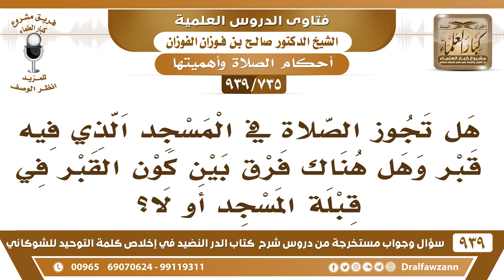[735 -939] هل تجوز الصلاة بالمسجد الذي فيه قبر وهل هناك فرق بين كون القبر في قبلة المسجد أو لا؟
-[735 -939] السؤال: هل تجوز الصلاة بالمسجد الذي فيه قبر وهل هناك فرق بين كون القبر في قبلة المسجد أو لا؟
الجواب: لا يصلى في المسجد الذي فيه قبر ولا تصح الصلاة فيه لأن الرسول - صلى الله عليه وسلّم – نهى عن الصلاة عند القبور وإليها ونهى عن اتخاذ القبور مساجد يعني مصليات فإذا كان القبر متصل بالمسجد في أي جهة من جهاته فهو مبني على قبر فلا يصلى فيه .
للاشتراك في قناة الشيخ صالح الفوزان

للاستفسار والإقتراحات والدعم
رئيس الفريق
لمشروع كبار العلماء